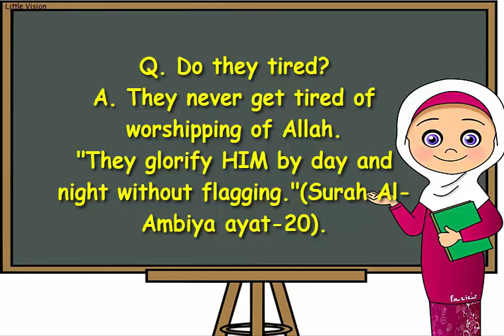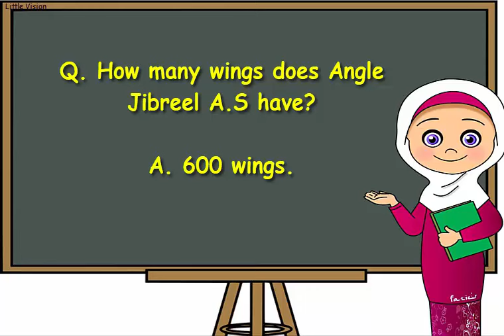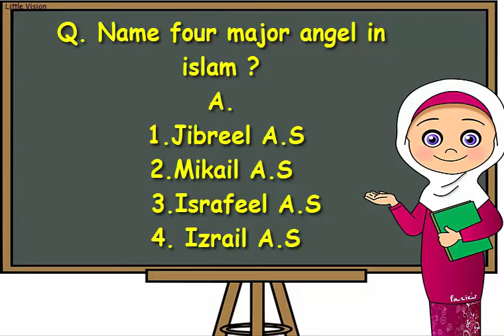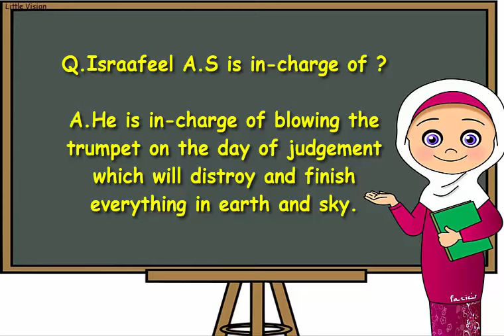Quiz Time | Islamic quiz for Kids with no music | Islamic General Knowledge | Angels In Islam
Quiz day | Islamic quiz for Kids with no music | Islamic General Knowledge  | Angels In Islam | By Nausheen Riaz | Question and Answer Session

Quiz session on every friday..